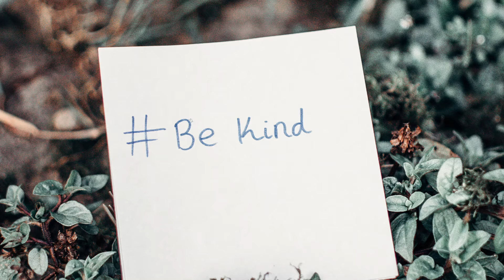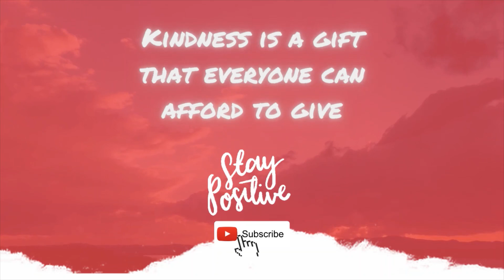Kindness | Free of Cost | Sprinkle it everywhere | Gratitude | Be Thankful | Inspire Others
In this daily Motivational video and you will know about "Kindness".

With Love,
BTA Team.